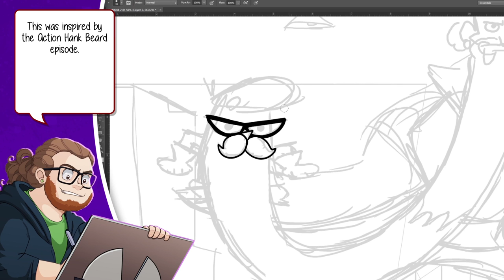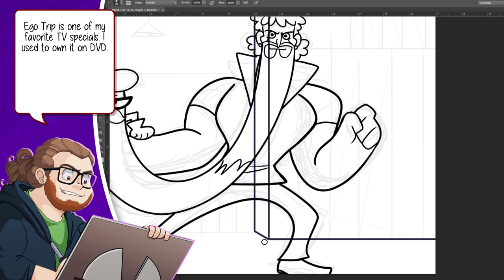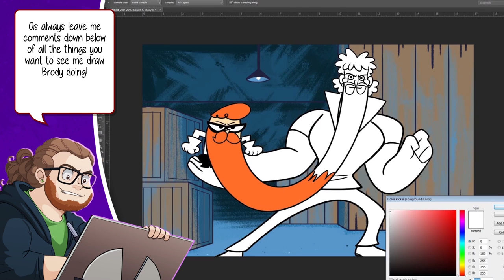WATCH ME DRAW! Dexter's Laboratory & Brody Foxx